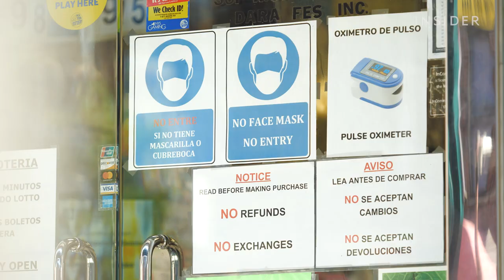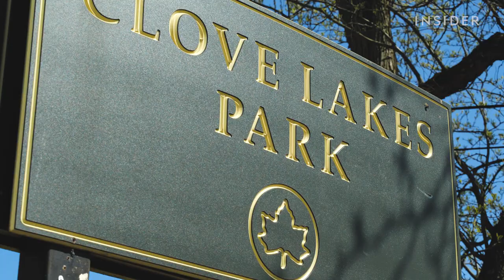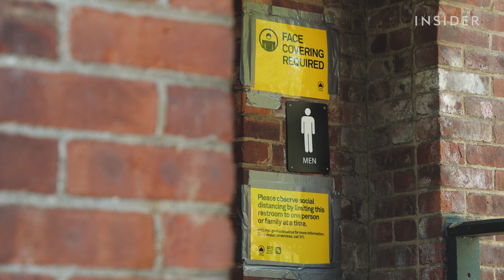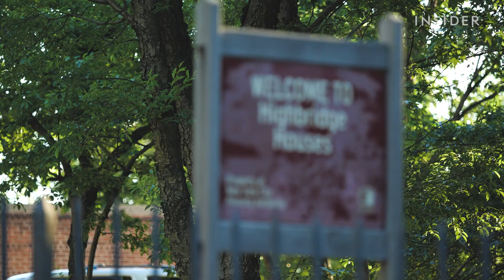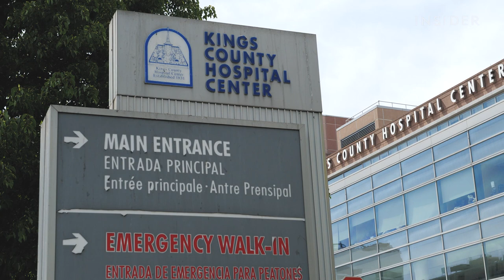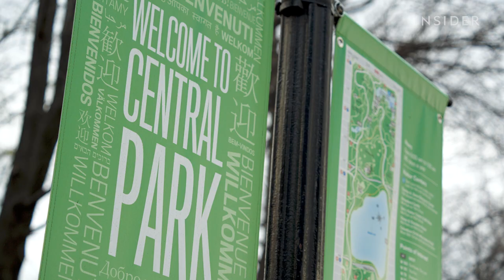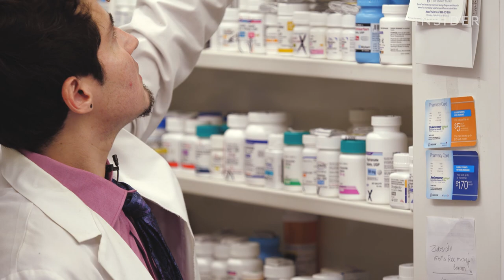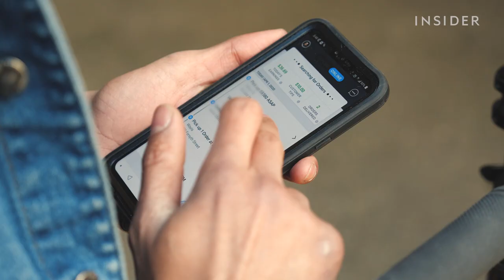How A Lockdown Beat The First Wave Of COVID-19 In NYC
New York City’s first lockdown lasted 78 days. We filmed with some of the people who kept the city alive and helped crushed the first coronavirus wave while the city was the epicenter of the virus.

How The First Lockdown Affected NYC